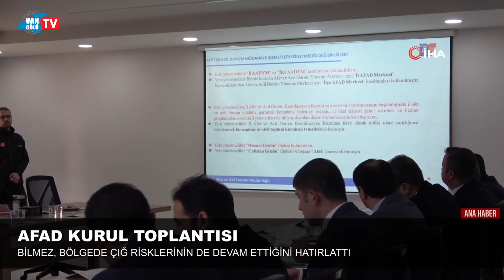VAN’DA NELER OLDU